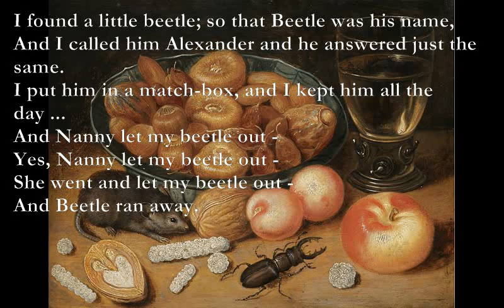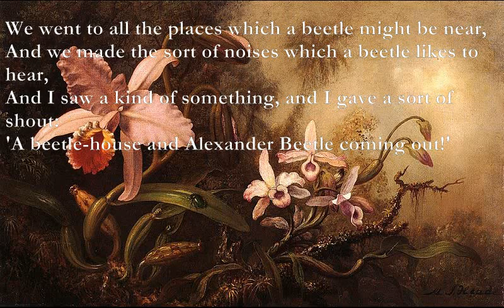Forgiven [A. A. Milne poem set to music]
Forgiven - Poem by Alan Alexander Milne

E A
I found a little beetle; so that Beetle was his name,
E B7
And I called him Alexander and he answered just the same.
E D
I put him in a match-box, and I kept him all the day ...
A F#m
And Nanny let my beetle out -
A B7
Yes, Nanny let my beetle out -
C - G - D - A
She went and let my beetle out -
G A B7
And Beetle ran away.

Em D A B7
She said she didn't mean it, and I never said she did,
G A C Em
She said she wanted matches and she just took off the lid,
She said that she was sorry, but it's difficult to catch
G A Em
An excited sort of beetle you've mistaken for a match.

C#m G#m
She said that she was sorry, and I really mustn't mind,
F#m A
As there's lots and lots of beetles which she's certain we could find,
C#m F#m
If we looked about the garden for the holes where beetles hid -
A B7
And we'd get another match-box and write BEETLE on the lid.

We went to all the places which a beetle might be near,
And we made the sort of noises which a beetle likes to hear,
And I saw a kind of something, and I gave a sort of shout:
'A beetle-house and Alexander Beetle coming out!'

It was Alexander Beetle I'm as certain as can be,
And he had a sort of look as if he thought it must be Me,
And he had a sort of look as if he thought he ought to say:
'I'm very very sorry that I tried to run away.'

E A B E
And Nanny's very sorry too for you-know-what-she-did,
E B C#m B
And she's writing ALEXANDER very blackly on the lid,
D A C#m D
So Nan and Me are friends, because it's difficult to catch
A F#m A B7
An excited Alexander you've mistaken for a match.